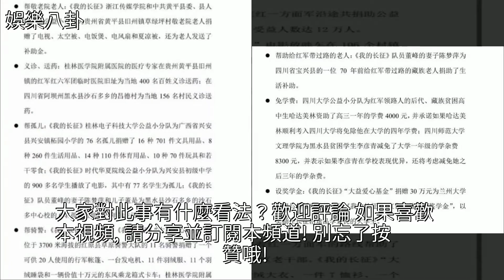崔永元炮轟張國立：把你捐建的8所學校趕緊晒出來，[娛樂八卦]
崔永元炮轟張國立：把你捐建的8所學校趕緊晒出來 [娛樂八卦]崔永元,張國立,慈善,娛樂崔永元炮轟張國立：把你捐建的8所學校趕緊晒出來 [娛樂八卦]崔永元 張國立 慈善 娛樂